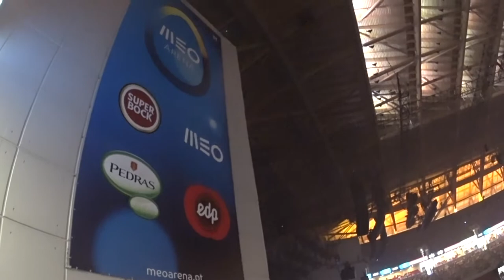Dangerous Woman Tour Ariana Grande -Em Portugal/Lisboa - Vlog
Vlog sobre um dos dias mais aguardados por mim esse ano o dia do concerto da Ariana Grande aqui em Portugal, quem nós acompanha sabe o quanto a Bella é fã da Ariana, então já da para imaginar o quanto ela estava ansiosa e o quanto ela passou se nesse video, espero que gostem beijinhos Luka e Bella Santos

➜ Snapchat Luka: Luka_santosxx
➜ Snapchat Bella: Bella.santos16